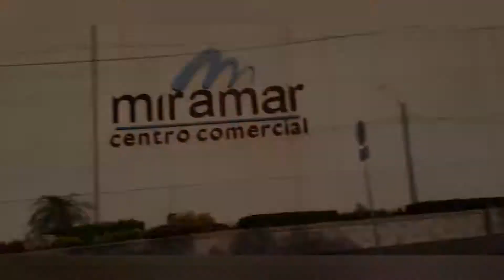PLAYAS de bocagrande y las antiguas murallas,Cartagena Colombia 2023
Como Llegar a CARTAGENA desde BARRANQUILLA
Cartagena llamada la Ciudad HEROICA y AMURALLADA
Playas de BOCAGRANDE
¿donde esta ubicada ?
Sus playas y la muralla es un hermoso destino turístico